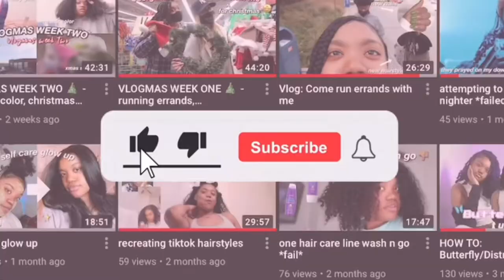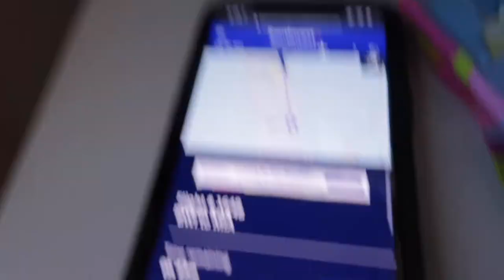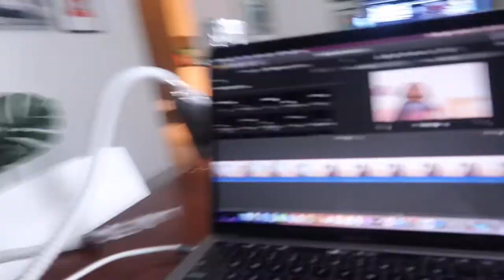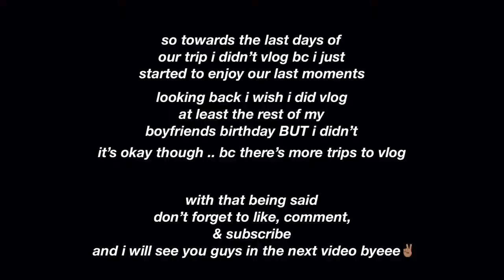i flew my boyfriend out to miami for his 20th birthday ...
i decided to surprise and plan a 20th birthday trip for my boyfriend and here’s a SLIGHT and i mean slight recap of how it went 😭

follow my friends and i’s socialssss

spam instagram- @aiyannamarie2.0
join the spam and become apart of the fam🤠